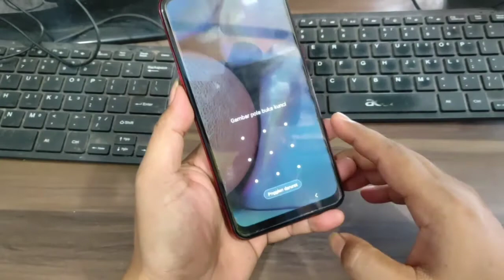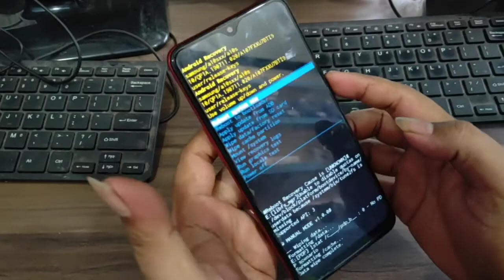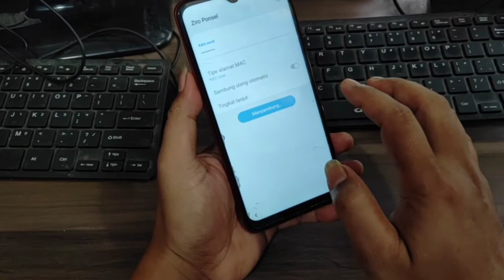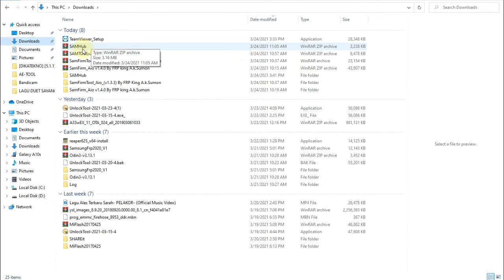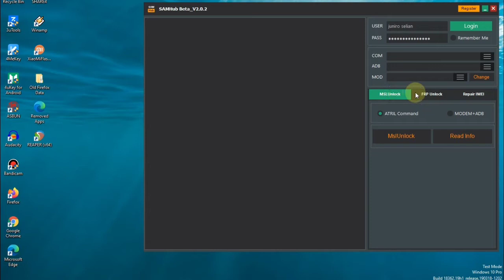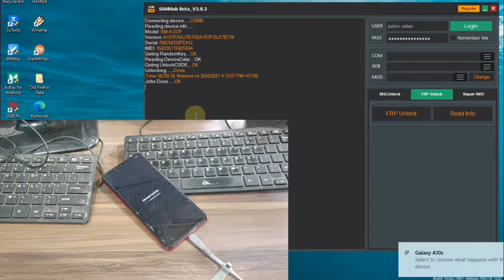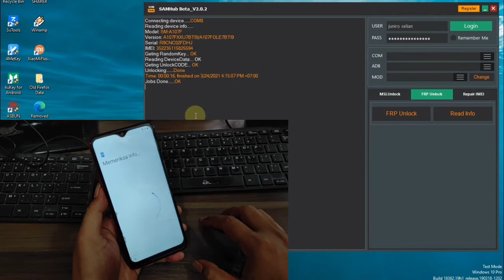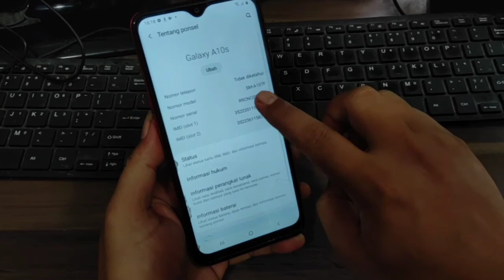Tutorial Lupa pola & Bypass Frp Samsung A10s (A107F)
Buat Yang Mau Credit Tool SAMhub bisa langsung Download

We say thank you very much
To those of you who have visited our YouTube channel
In the following way:
to advance this youtube channel
so that it will be even better in the future